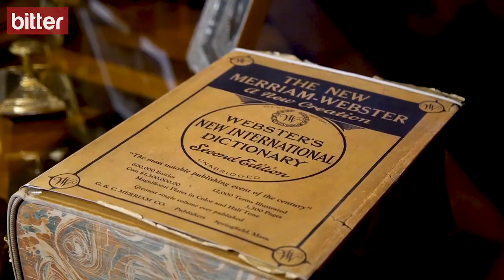İsmet İnönü’nün Kızı Özden Toker, Pembe Köşk’ün Bilinmeyenlerini Anlattı.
İsmet İnönü’nün kızı Özden Toker, bir grup gazeteciyi ağırlayarak, Pembe Köşk’ün bilinmeyenlerini anlattı. Toker, aslına uygun düzenlenerek ilk kez ziyarete açılan babası İsmet İnönü ve annesi Mevhibe Hanım’ın yatak odası hakkında bilgi verdi. Doğup büyüdüğü eve Atatürk’ün de çok sık geldiğini ifade eden Özden Toker, “Her zaman son derece bakımlı ve şıktı. Bize ‘kılık kıyafetinize dikkat edin’ tavsiyesinde bulunur evden çıkmadan önce mutlaka aynaya bakmamızı öğütlerdi” diyerek Atatürk ile ilgili bir anasını da Bitter izleyicileriyle paylaştı.